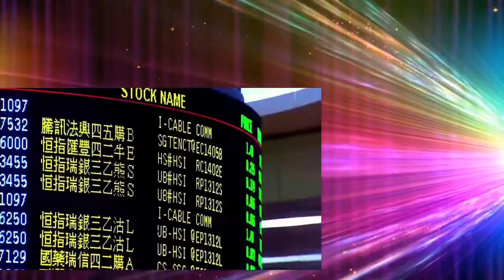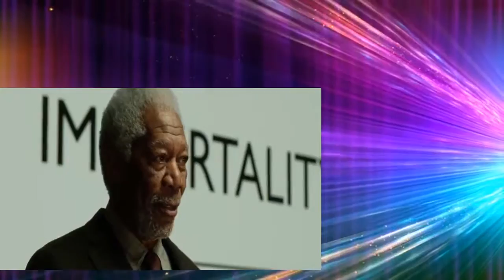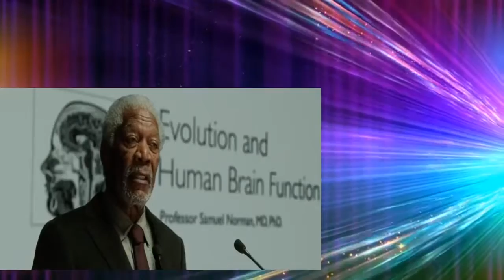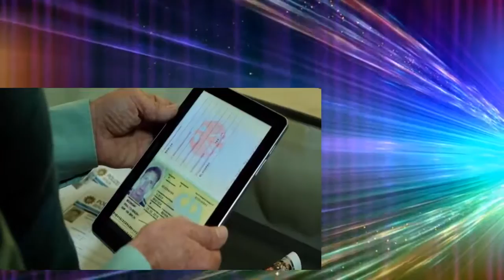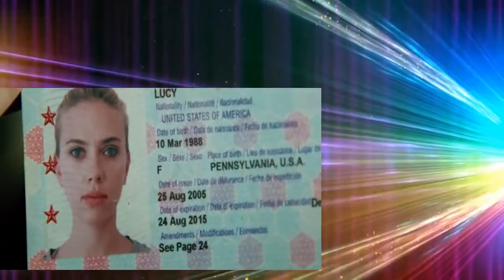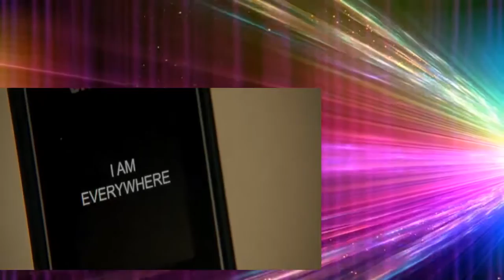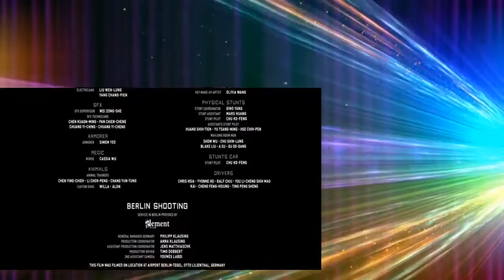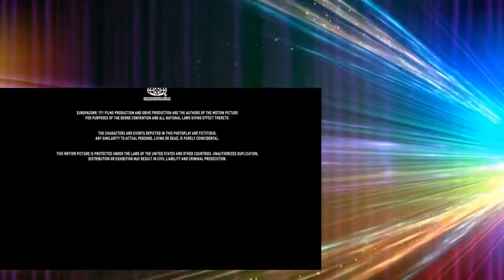Action Movies 2016 Full Movies English Best Sci fi Movies Full Length New Advanture Movies